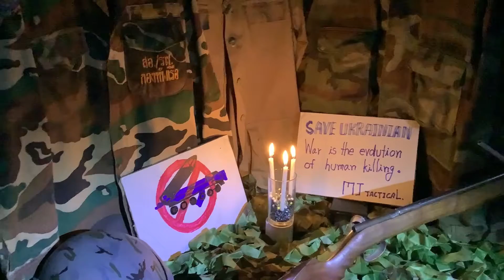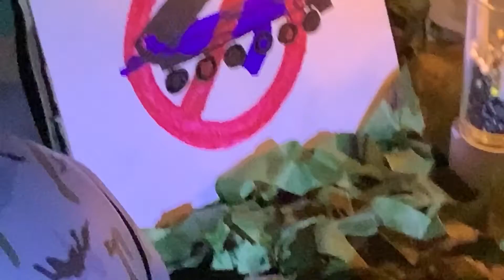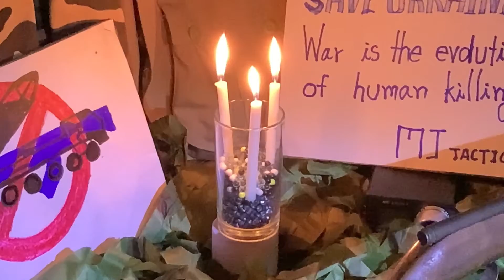ปืนอัดลมไหม่2022All new MJ416 E-Pcp BB gun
ขอบคุณเพลงWind of change
วงscorpions
MJ416. E-Pcp. BB. gun
ระบบไฟฟ้า+Pcp
ชักยิงทีละนัด/ออโต้
ลำกล้อง6มิล  6 เกลียววนขวาครบรอบ7นิ้วalu. 14นิ้ว
แรงดัน1800psi